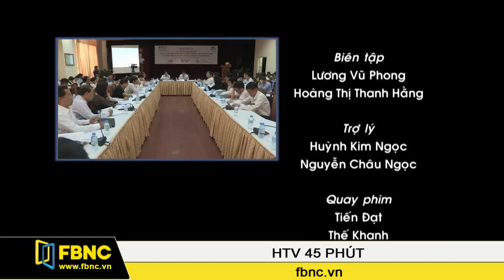FBNC-Luật doanh nghiệp sửa đổi của Việt Nam (P3)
Theo Luật Doanh nghiệp sửa đổi bắt đầu có hiệu lực từ tháng 07/2015, doanh nghiệp sẽ được tự chủ kinh doanh và chọn lựa hình thức tổ chức kinh doanh, không bị hạn chế số ngành nghề kinh doanh. Bước đột phá của Luật doanh nghiệp sẽ tạo ra nhiều cơ hội kinh doanh hơn cho các doanh nghiệp.